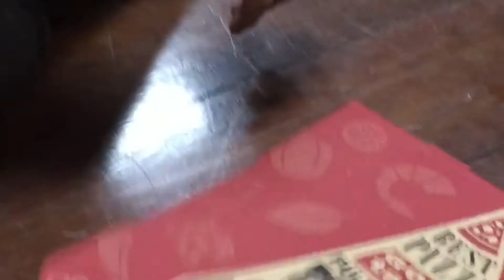PEA48 DAY LIFE Official Trailer(2017)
👉🏽This is just few days inside the Provincial Electricity Authority Electric Vocational School                                      👉🏽This School has been committed by Provincial Electricity Authority (Thai Electricity company).